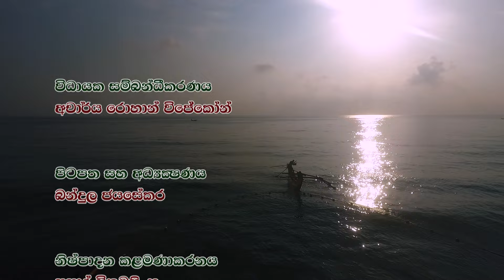Kalawanchi kudi Chili Technical Video